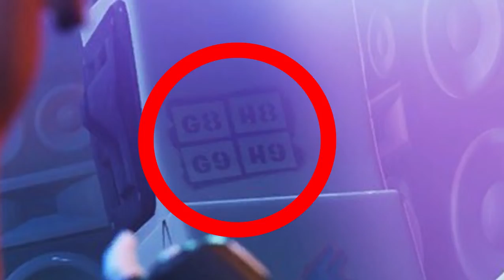FORTNITE - BANNER SECRETO DA SEMANA 10 TEMPORADA 6!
Fala galera, Vagabbss aqui, e dessa vez mostrando o local exato do Banner Secreto da Semana 10 de Desafios do Passe de Batalha da Temporada 6 no Fortnite Battle Royale. Espero que gostem :)